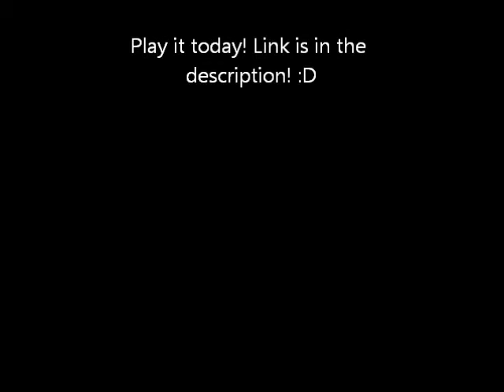ROBLOX: Maze Fight Advertisement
Maze Fight is a fighting place where you fight (obviously) in a maze. Here is the link to the place